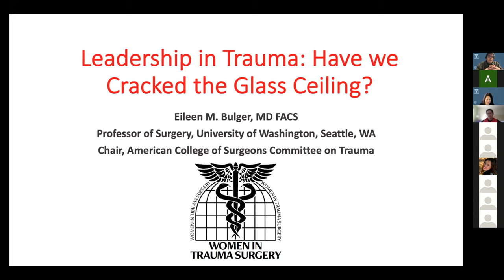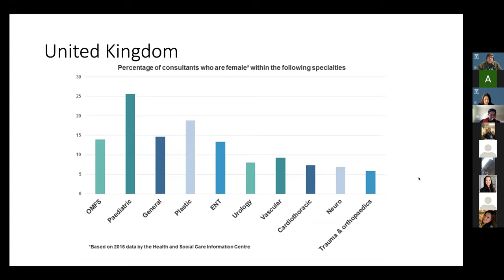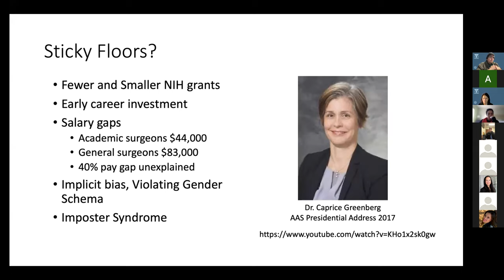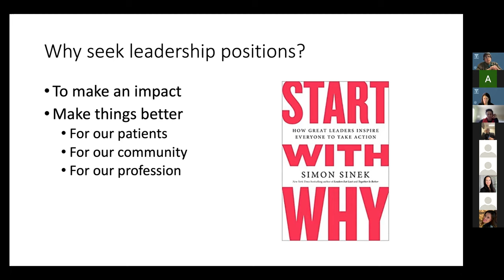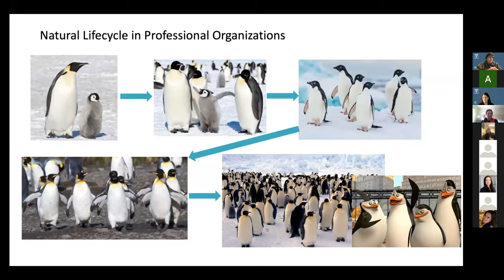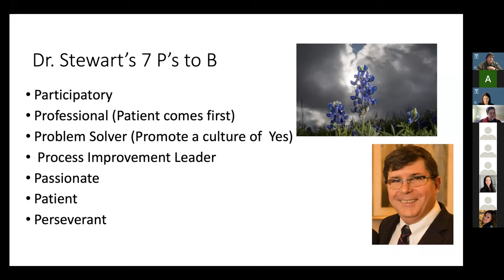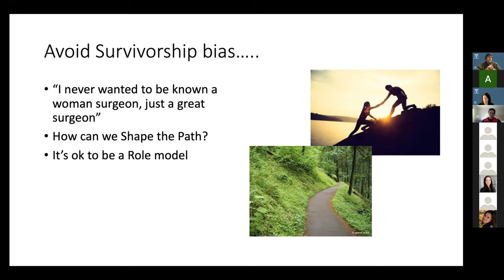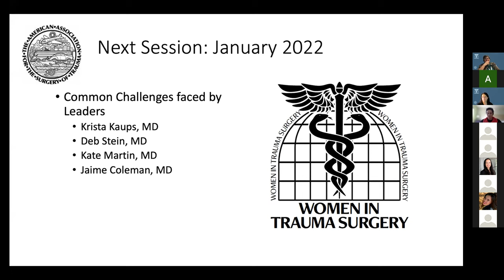Introduction to Women in Trauma Surgery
WITS Webinar:
November 19, 2021
Speakers: Kimberly Davis, MD, MBA & Eileen Bulger, MD